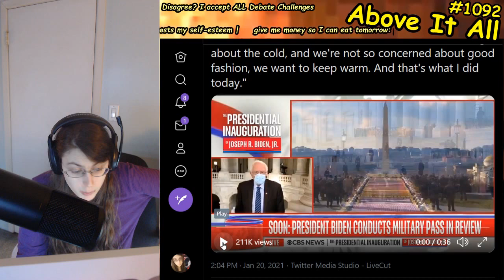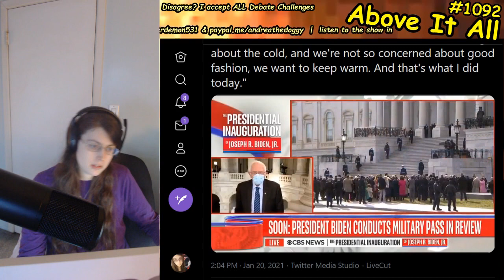We're All Smitten With Bernie Sanders' Mittens